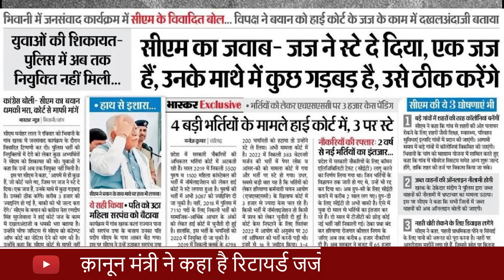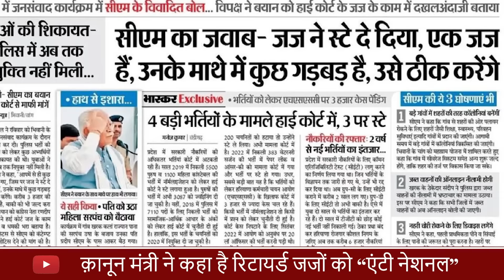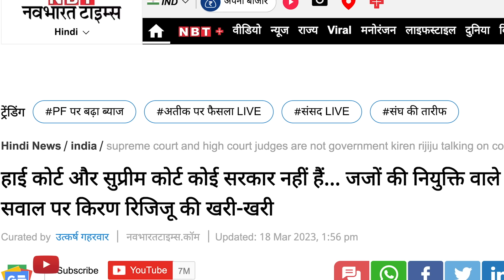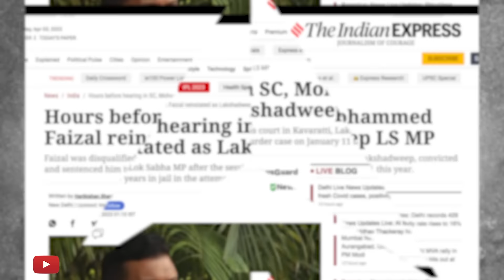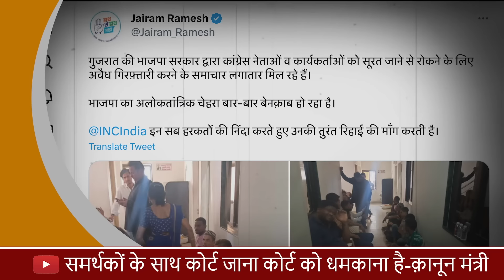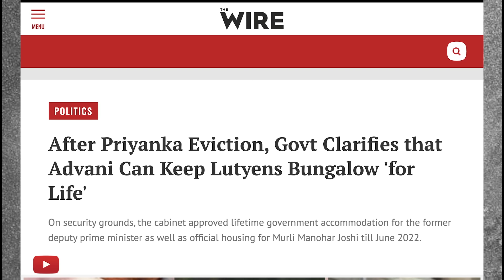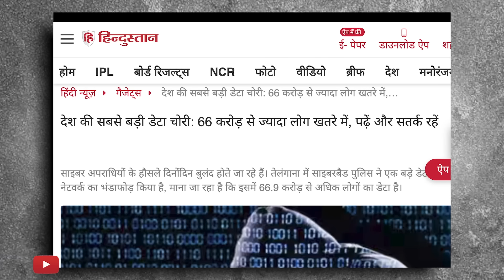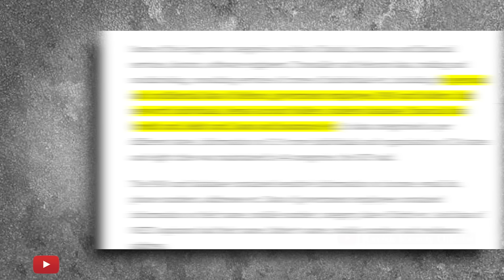राहुल ने कोर्ट को डराया या क़ानून मंत्री आपने? | Did Rahul threaten the courts?